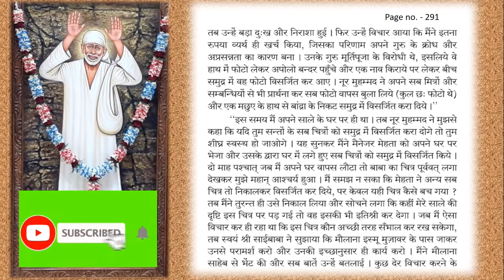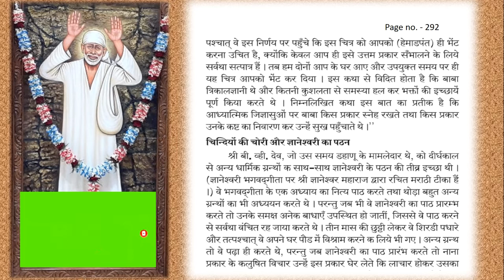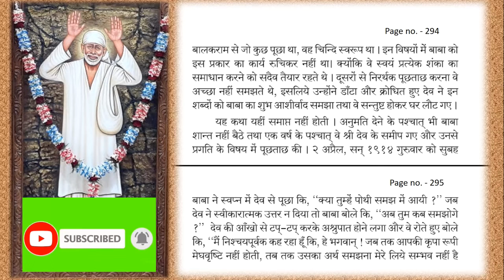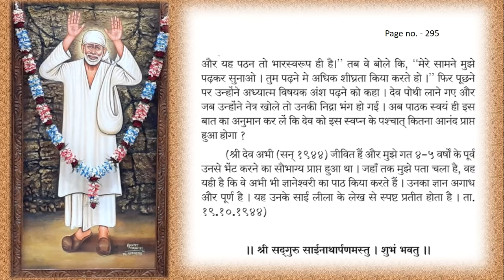श्री साई सच्चरित्र अध्याय 41 l SHRI SAI SATCHARITRA CHAPTER 41 l Sai Baba Jeevani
श्री साई सच्चरित्र अध्याय 41 l Shri SAI SATCHARITRA CHAPTER 41 l Sai Satcharitra l The Divine touch

Chavadi Procession

Please spread the awareness & share the video with your family and friends!!

Om Sai Ram. Jai Sai Ram ...

श्री साई  सच्चरित्र अध्याय 1-6 l Shri SAI SATCHARITRA CHAPTER l ADHYAY 1-6  l Sai Charitra l प्रथम सप्ता विश्राम

श्री साई  सच्चरित्र अध्याय 16 & 17 l SHRI SAI SATCHARITRA CHAPTER / ADHYAY 16 & 17  l Sai Charitra

श्री साई  सच्चरित्र अध्याय 18 & 19 l SHRI SAI SATCHARITRA CHAPTER l ADHYAY 18 & 19  l Sai Charitra

श्री साई  सच्चरित्र अध्याय 20 l SHRI SAI SATCHARITRA CHAPTER l ADHYAY 20  l Sai Charitra

श्री साई  सच्चरित्र अध्याय 21 l SHRI SAI SATCHARITRA CHAPTER l ADHYAY 21  l Sai Charitra

श्री साई  सच्चरित्र अध्याय 22 l SHRI SAI SATCHARITRA CHAPTER l ADHYAY 22  l Sai Charitra

श्री साई  सच्चरित्र अध्याय 23 l SHRI SAI SATCHARITRA CHAPTER l ADHYAY 23  l Sai Charitra

श्री साई  सच्चरित्र अध्याय 24 l SHRI SAI SATCHARITRA CHAPTER l ADHYAY 24  l Sai Charitra

श्री साई  सच्चरित्र अध्याय 25 l SHRI SAI SATCHARITRA CHAPTER l ADHYAY 25  l Sai Charitra

श्री साई  सच्चरित्र अध्याय 26 l SHRI SAI SATCHARITRA CHAPTER l ADHYAY 26  l Sai Charitra

श्री साई  सच्चरित्र अध्याय 27 l SHRI SAI SATCHARITRA CHAPTER l ADHYAY 27  l Sai Charitra

श्री साई सच्चरित्र अध्याय 28 l Shri SAI SATCHARITRA CHAPTER 28 l Sai Satcharitra l The Divine touch

श्री साई सच्चरित्र अध्याय 29 l Shri SAI SATCHARITRA CHAPTER 29 l Sai Satcharitra l The Divine touch

श्री साई सच्चरित्र अध्याय 30 l Shri SAI SATCHARITRA CHAPTER 30 l Sai Satcharitra l The Divine touch

श्री साई सच्चरित्र अध्याय 31 l Shri SAI SATCHARITRA CHAPTER 31 l Sai Satcharitra l The Divine touch

श्री साई सच्चरित्र अध्याय 32 l Shri SAI SATCHARITRA CHAPTER 32 l Sai Satcharitra l The Divine touch